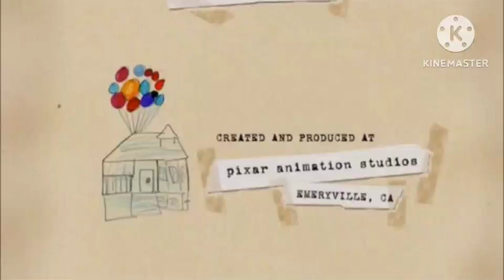Disney kicks Fox Deadpool Pictures away with Paige/Pixar Animation Studios (2009, Closing)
Taken from _Up_ (2009). Disney got the Fox Deadpool (now Deadpool Pictures) structure because Disney released it.

Up belongs to Disney and Pixar.